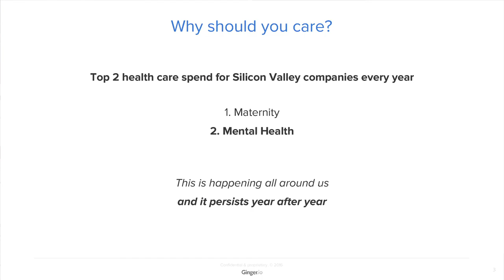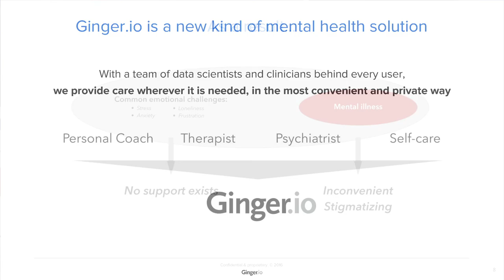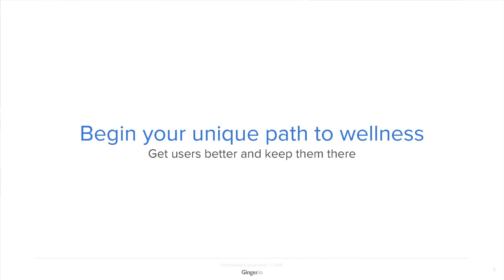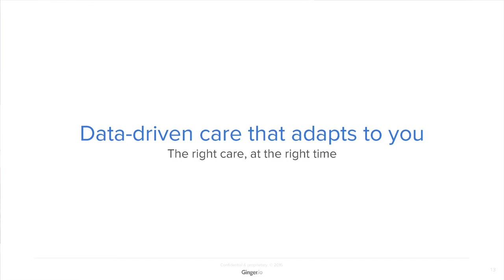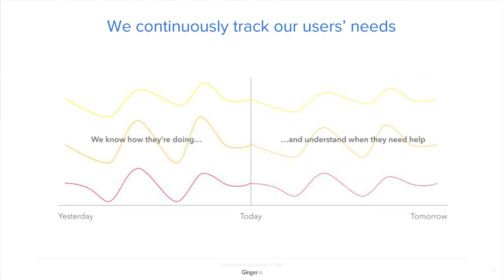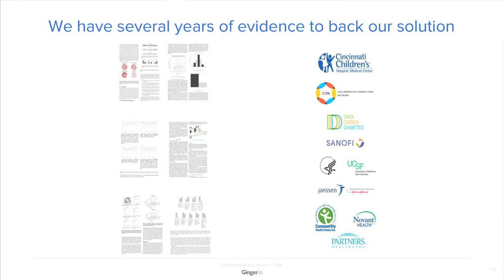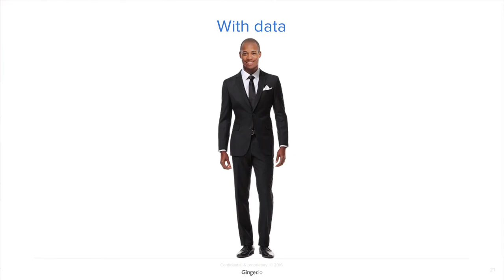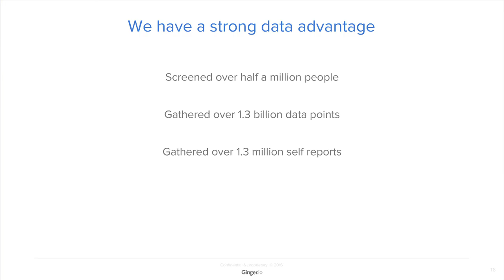data.bythebay.io: Sai Moturu, Ginger.io: a Data-Driven Mental Health Care Provider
Scalæ By the Bay 2016 conference

-- is held on November 11-13, 2016 at Twitter, San Francisco, to share the best practices in building data pipelines with three tracks:

* Functional and Type-safe Programming
* Reactive Microservices and Streaming Architectures
* Data Pipelines for Machine Learning and AI